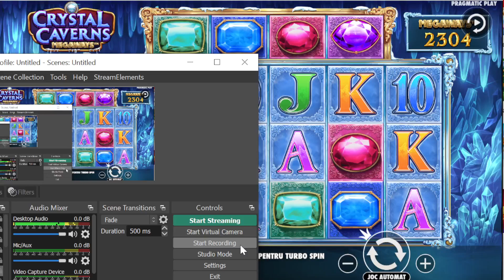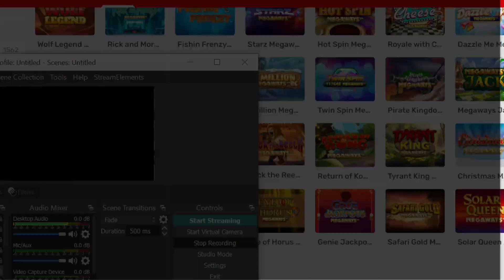Criystal Caverns Megaways Mega Big Win Pragmatic Play Slot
Criystal Caverns Mega Big Win Pragmatic Play Slot

Sesiune mai veche pe Crystal Caverns megaways ,  prima oara cand l am jucat  , dupa cateva speciale cumparate  , am prins al 2 lea castig x bet din viata mea pe jocurile de la  pragmatic play , e replay ca nu ma asteptam sa bubuie , il testam doar .

pragmatic play , big win , jackpot pragmatic , megaways slot ,